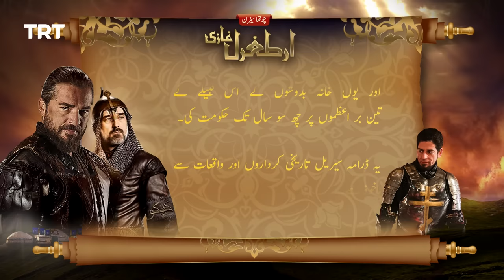Ertugrul Ghazi Urdu | Episode 78 | Season 4